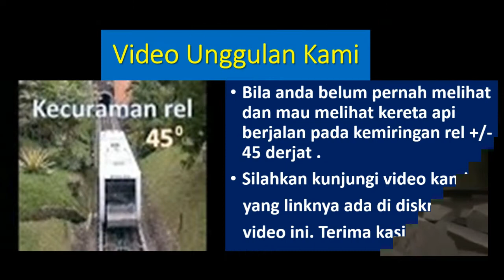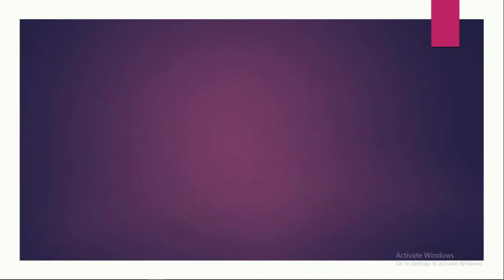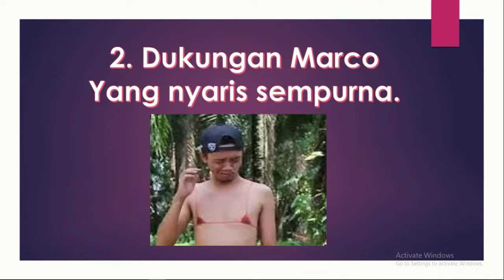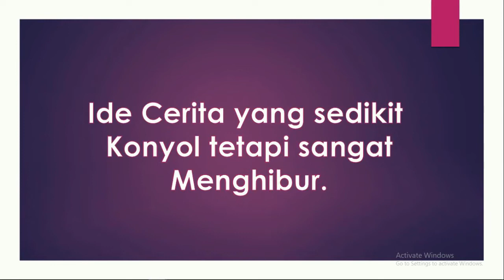Ini 5 penyebab Video RAMPOK RUMAH SULE mampu meraih 6 juta penonton dalam 3 hari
Video ini berisi sedikit tinjauan tentang video Meel Lee yang berjudul rampok rumah sule, yang mampu meraih penonton 6 juta dalam 2 hari saja.
Tinjauan ini hanyalah versi Karta video saja. Bila kuran pas mohon maaf. kami menunjaunya berdasarkan apa yang kami rasakan.
Semoga berkenan.
Selamat menyaksikan